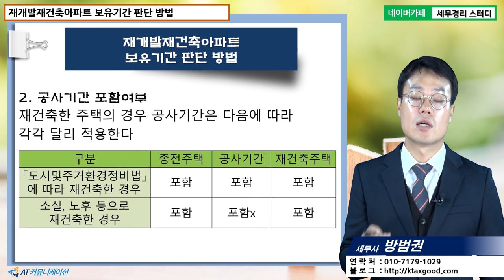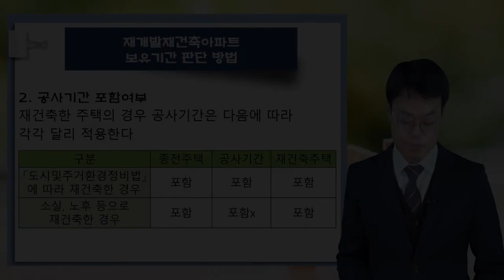[방범권 세무사의 5분특강] 재개발재건축 양도세실무 - 재개발재건축 아파트 보유기간 판단방법